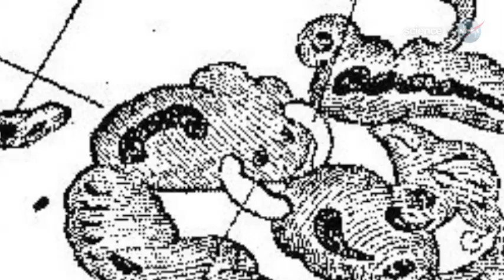ScienceCasts: Secret Lives of Solar Flares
Researchers have just discovered that solar flares have been keeping a secret--and it's a big one.